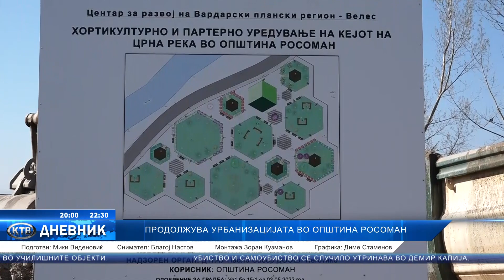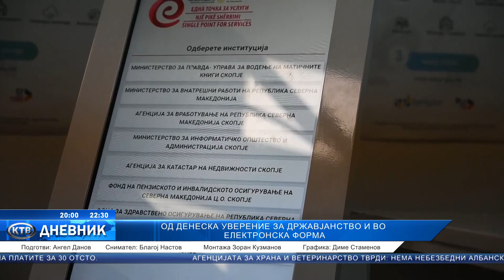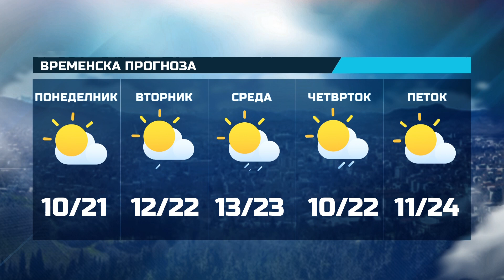ДНЕВНИК КТВ - 16 05 2023 ВТОРНИК